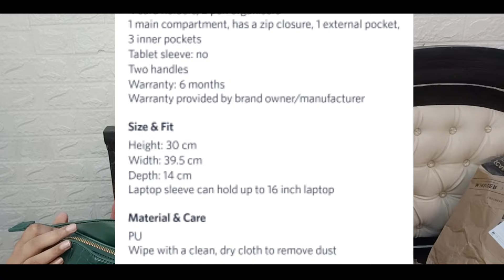Myntra Handbags Review || Office Bags From Allen Solly and Mast & Horbour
Best Ring Light With Stand Which i use
Cheapesft ring light

100% EFFECTIVE TREATMENT OF CANCER IN JUST 90 DAYS | PAPAYA LEAF TEA RECIPE

PART-2 | BIOSLIM TABLETS | FAIR RESULTS OF BIOSLIM TABLETS | क्या सच में यह काम करती है? हां/नहीं?

बिना मेकअप किए भी आप दिख सकती हैं बेहद खूबसूरत | How to Look Beautiful Without Makeup

अगर आप इन चीजों के साथ दवाइयां खाते हैं तो सावधान हो जाइए | Dr Vanshika saxena

Must watch at least once | अपने होठों के रंग से जानें अपनी सेहत का राज | Dr Vanshika Saxena

How to stop ANXIETY ATTACK | मिनटों में राहत दिलाते हैं यह 6 तरीके दिमाग को मिलता है सुकून

कब और किस दर्द में कौन सी सिकाई करनी चाहिए हमें | बर्फ से सिकाई और गर्म पानी से सिकाई

What is jal neti ? | Benefits of jal neti | जल नीति क्या है? | जल नीति से क्या फायदे हैं?